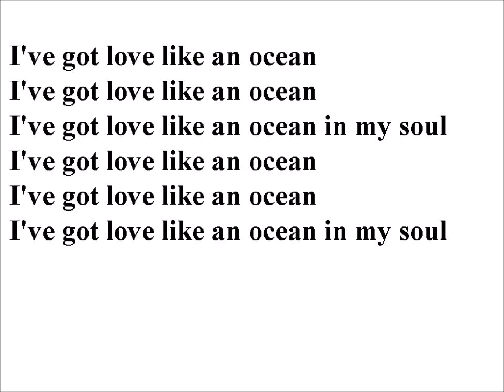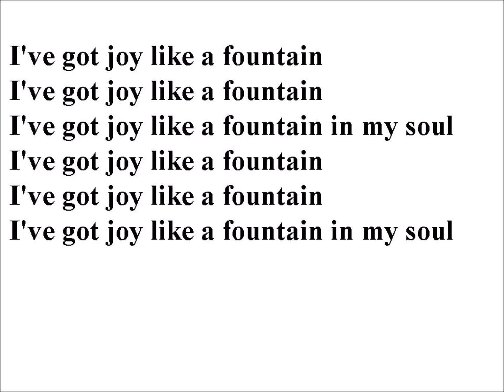I've got peace like a River (Lyric Video)